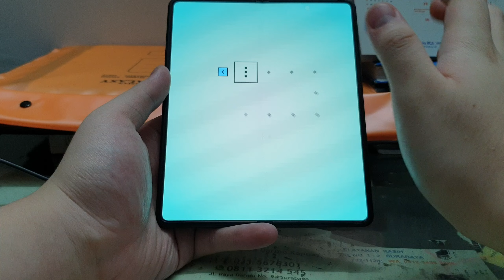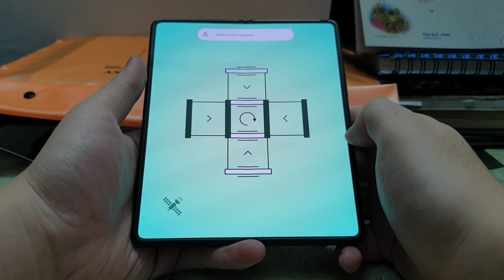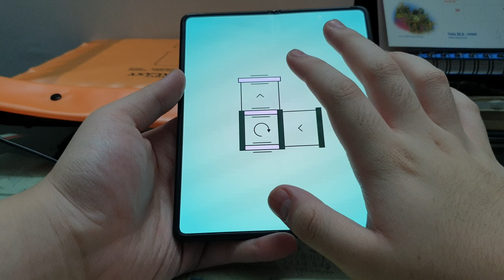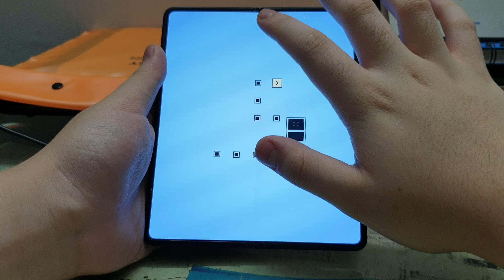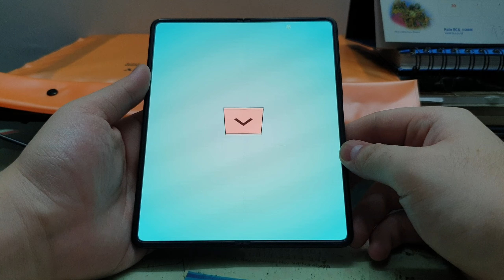Quadline Gameplay - Moving Rows, Walkthrough!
Download Quadline Here!